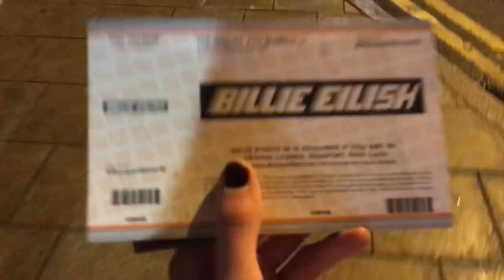SEEING BILLIE EILISH LIVE AT PRYZM KINGSTON + MEETING ORLA GARTLAND!! | Biddle